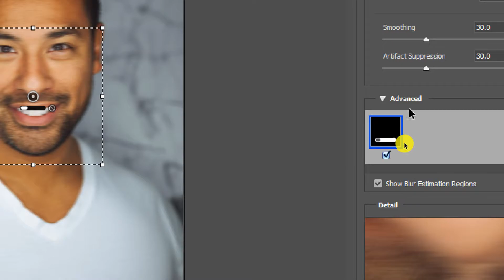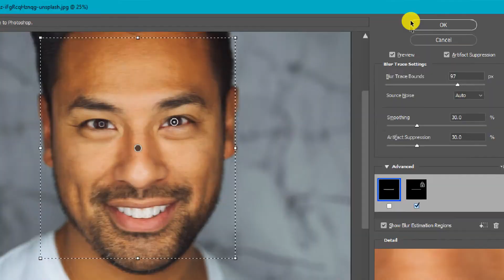Camera Shake Reduction Filter photoshop | Fix Motion Blur In Photoshop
Camera Shake Reduction Filter photoshop

THANK YOU SOO MUCH FOR WATCHING

►Keyboard Shortcuts:-

🔸Duplicate Layer: Ctrl+J
🔸Select all: Ctrl+A
🔸Deselect: Ctrl+D
🔸Brush Size: [  ]
🔸Merge: Alt+Ctrl+Shift+E